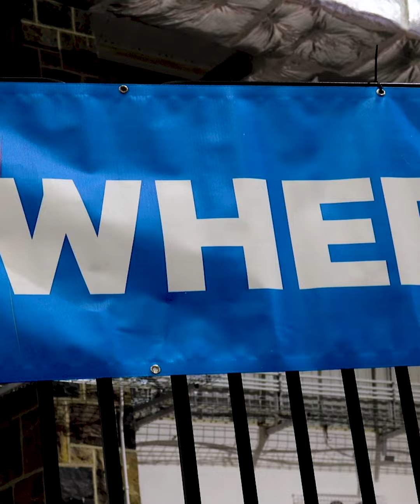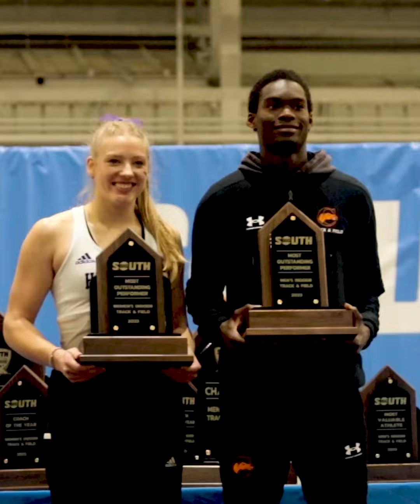HPU Track & Field Wins Big South Indoor Championships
High Point wins the Big South Indoor Championships in Blacksburg, VA.